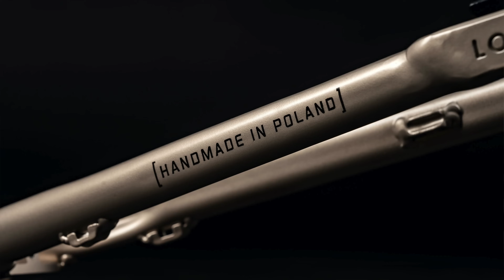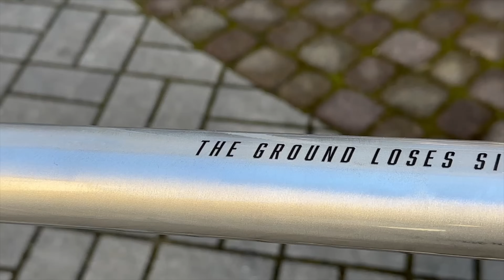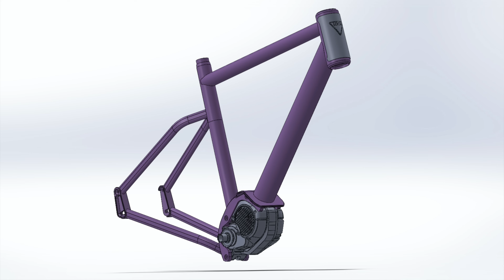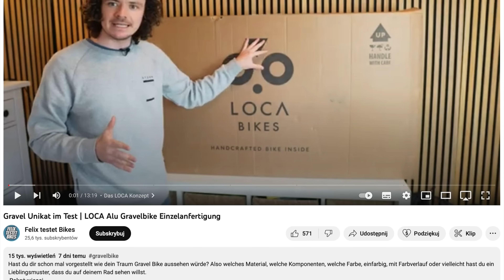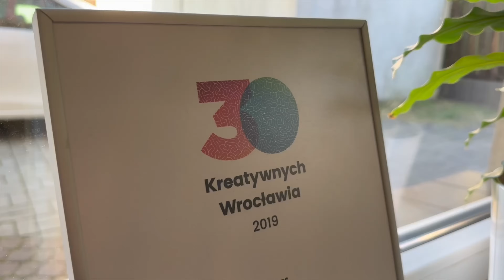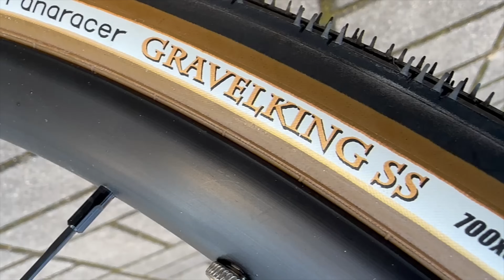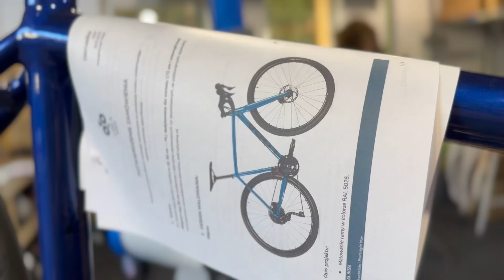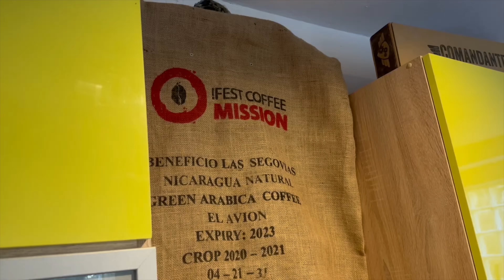Loca Bikes - handmade in Poland. Manufaktura rowerów z Wrocławia. Na zamówienie, custom gravel city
Z tego filmu dowiecie się, ile rowerów dziennie może złożyć mechanik w loca Bikes.
Jakie ramy najbardziej lubi malować Mikołaj z Dreamworkers i dlaczego ;)
Co może spowodować boom w polskiej branży rowerowej i o ile droższe są ramy produkowane na Tajwanie od tych z Polski.